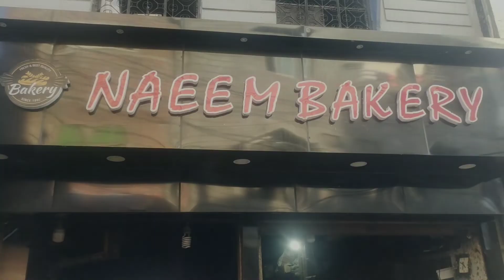Naeem bakery Special Badi ☺️